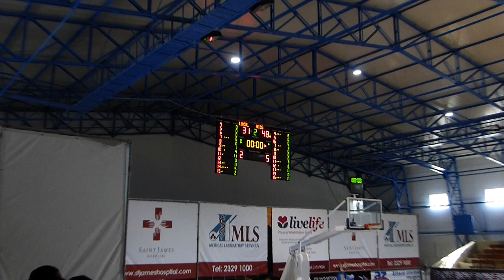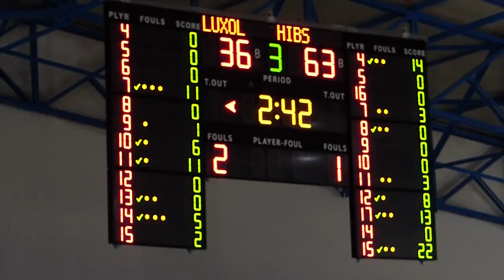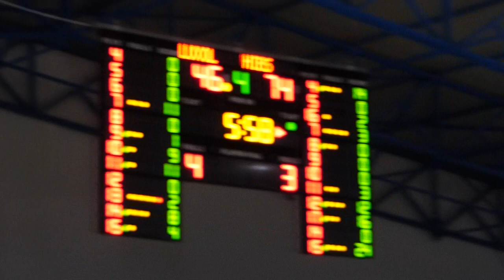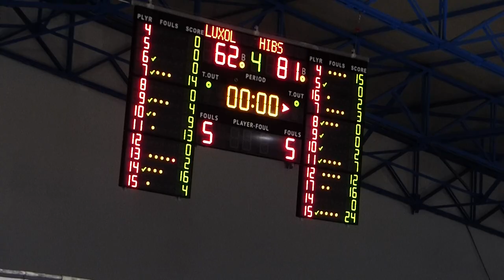2nd half highlights of Hibs' 19 point win over Luxol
-    andrew @morris.ch